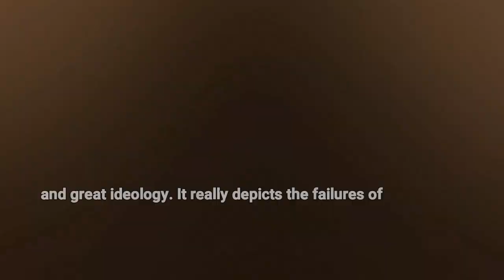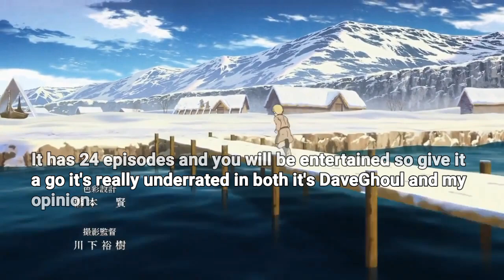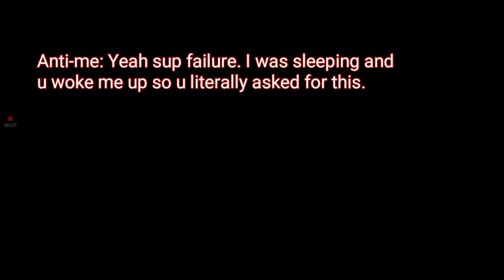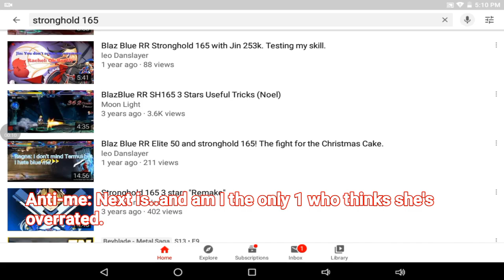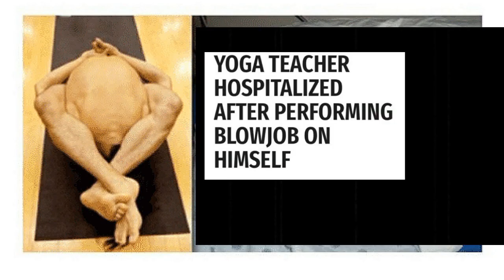BlazBlue RR Your Main Character Is Trash!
Verse One - Gimme The Light Instrumental Electronic Music (Original)

[Non Copyright Music] Cinema Sins Background Song | Music World Release

Wii Music - No Copyright